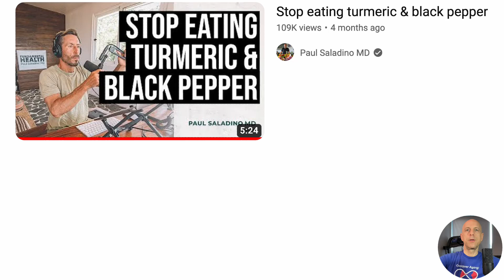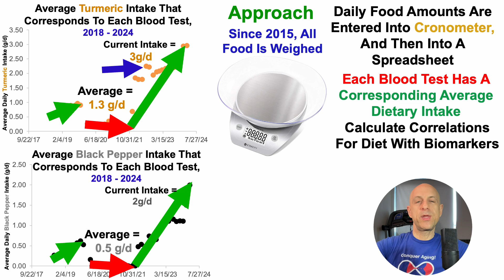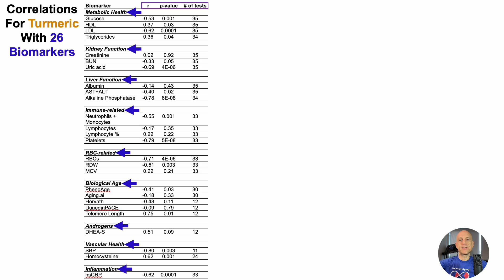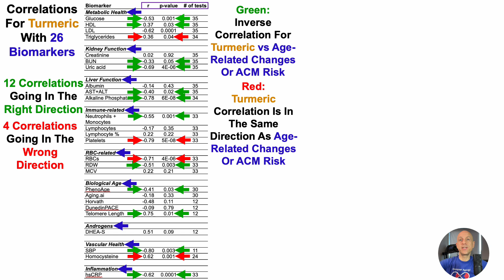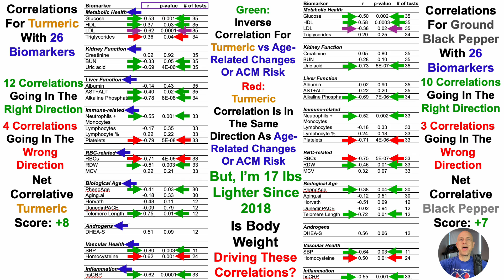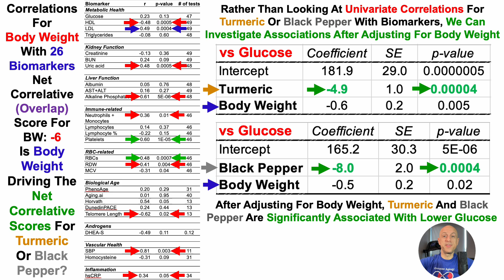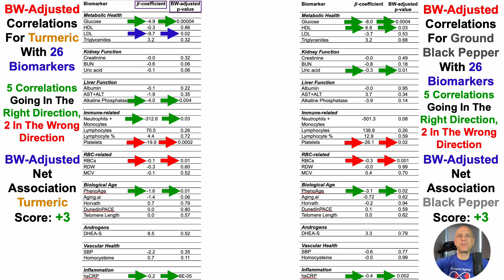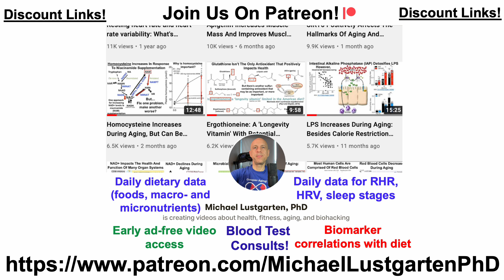Are Turmeric And Black Pepper Bad For Health?